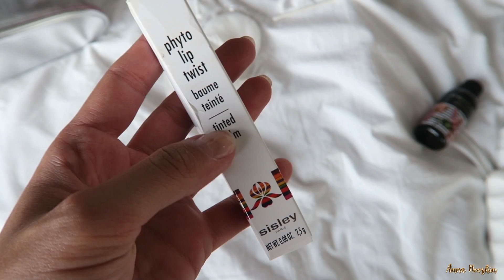WHAT'S IN MY SUITCASE / TRAVEL BAG - 3 WEKEN BALI - Anna Nooshin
Muziek
- Ordnry Yngstr - LA Girls
- Edleigh - Wholly night
- Kayjo_-_Trophy_feat._RahRah_The_Savage
- MadBliss - Hibiscus (feat. Naji)

Edit: Romy Bresseleers
Regie: Me

Vond je deze video leuk? Vind ik leuk en kost niks dus waarom niet :)

Mijn eerste boek genaamd 'ON TOP', inmiddels een bestseller, is verkrijgbaar in alle (online) boekhandelaren.

Hoi, ik ben Anna Nooshin en ik doe van alles: video's maken, TV programma's presenteren, online ondernemer en schrijven. Ik vind het te gek om mijn persoonlijke avonturen hier met jou te kunnen delen. Iedere dinsdag en vrijdag vind je hier een video over fashion, lifestyle en beauty. Daarnaast upload ik regelmatig DIY's, How To video's en tutorials. Ook deel ik stijltips, Instagram tips, geef ik je carrièretips én geef ik je elke week een kijkje in mijn persoonlijke leven middels vlogs.